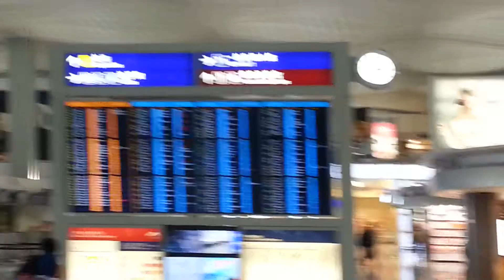สนามบิน ฮ่องกง Terminal 2